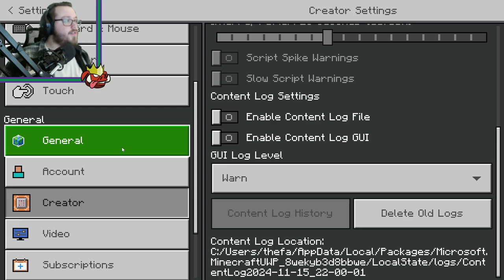My Effect Is Massive!! Mayham First Playthrough Mass Effect 1 - Part 3